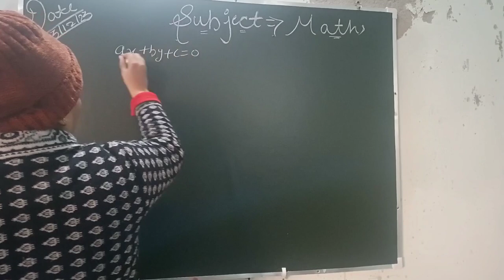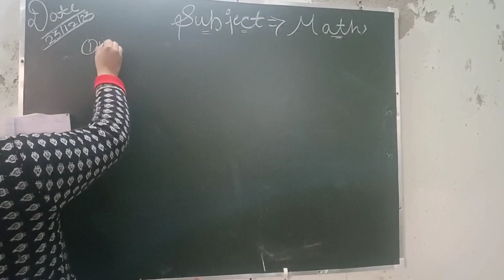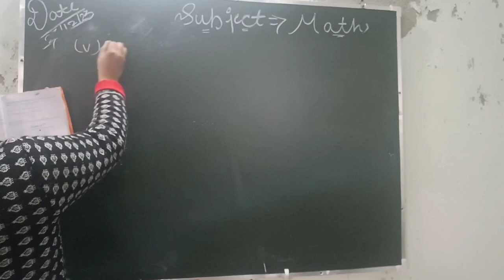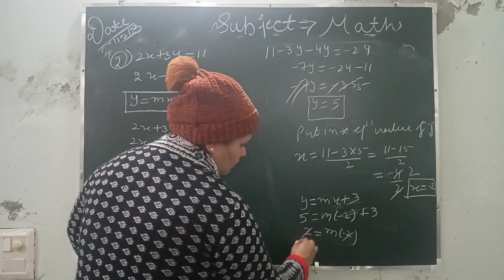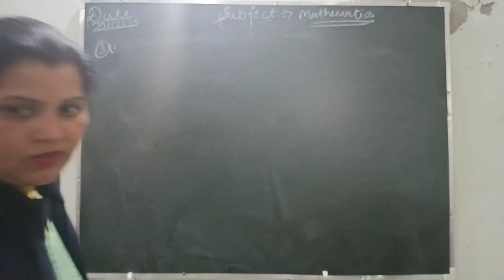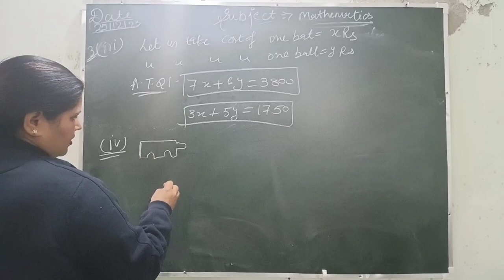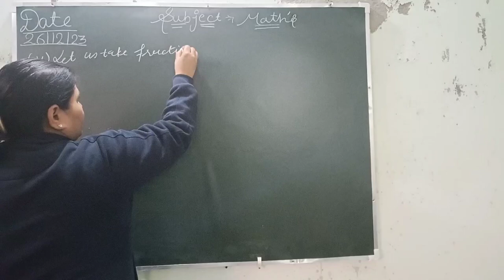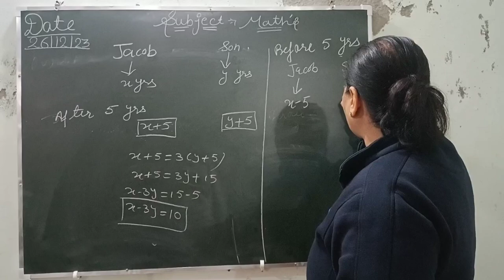CLASS 10 MATHEMATICS, CHAPTER-3(LINEAR EQUATIONS IN TWO VARIABLES)EX. 3.2